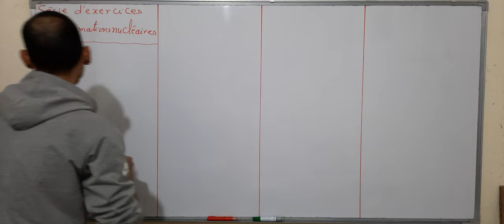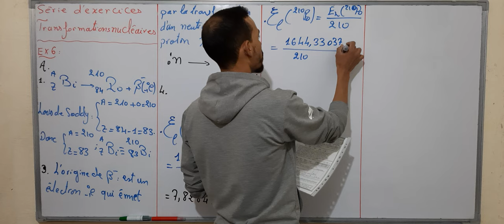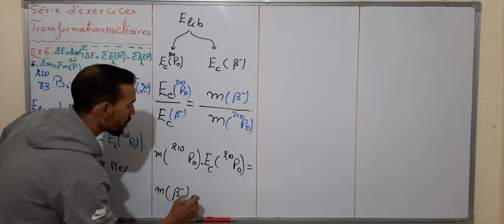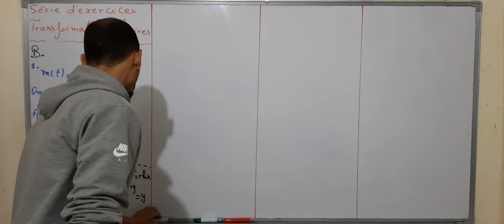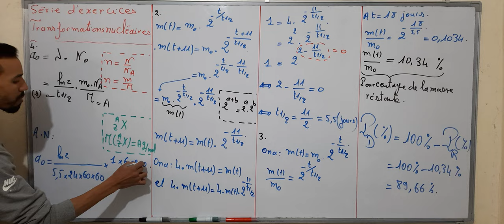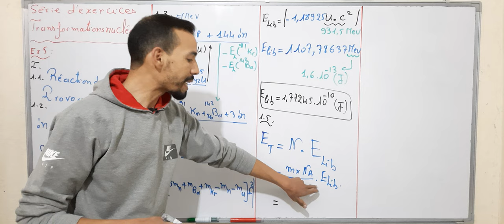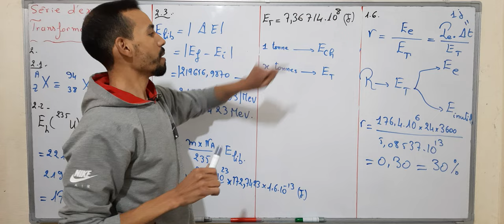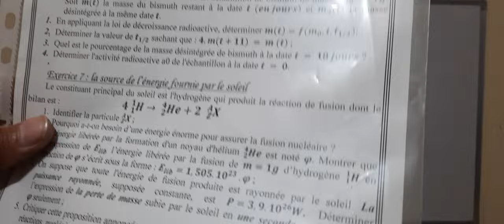Série d'exercices 2: Correction d'exercices 5,6,7 des transformations nucléaires 2BAC SVT - SPC - SM